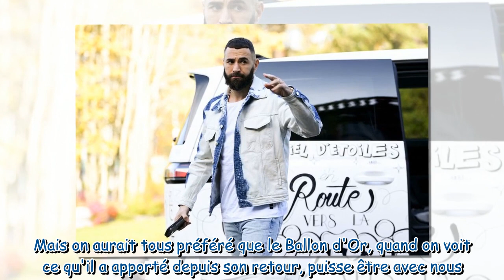"On l'a découvert au matin" : Hugo Lloris se confie sur les curieuses circonstances du départ de Kar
"On l'a découvert au matin" : Hugo Lloris se confie sur les curieuses circonstances du départ de Karim Benzema